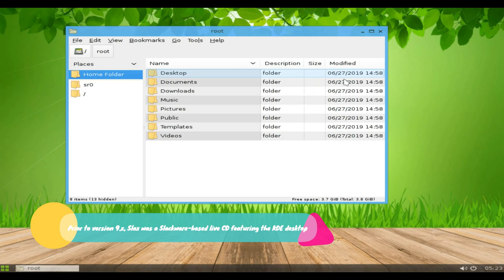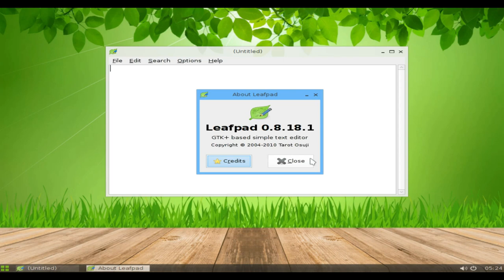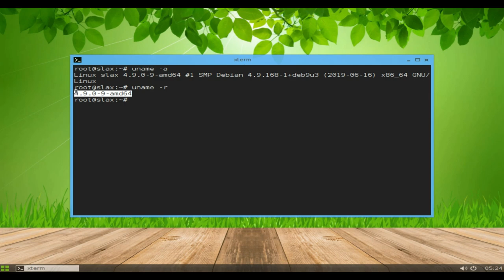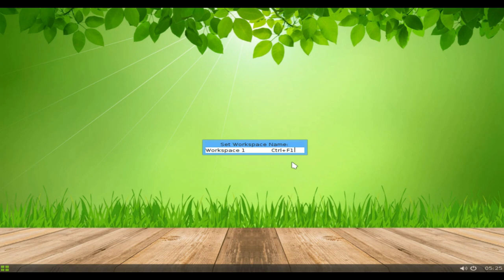Slax 9.9.1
Slax is a minimalist desktop live CD based on Debian's "stable" branch...